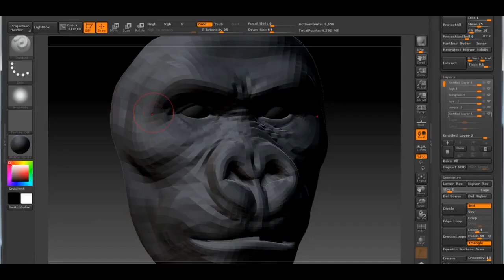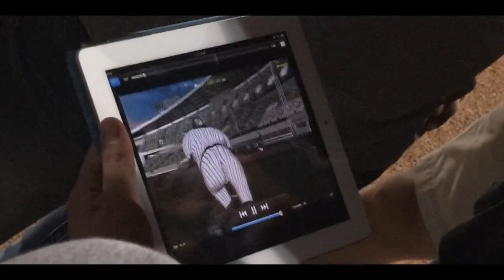เบื้องหลัง "MR.GO 3D"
อัพเดทข่าวสาร ภ.ต่างประเทศได้ที่
1 สิงหาคม ปีนี้ มาตีโฮมรัน ให้ มันส์ ทะลุ จอ ! ไปกับ มิสเตอร์ โก กอริลล่ายักษ์ นักเบสบอล
ใน " MR.GO 3D " ภาพยนตร์เกาหลีที่ใช้ทุนสร้างสูงสุดในประวัติศาสตร์ รผลงานการกำกับของ
ผู้กำกับ 200 POND BEAUTY